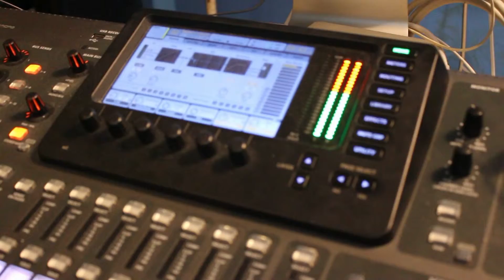in the studio with Criston D'or & Kofi Black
follow @iamBlackSuccess @teamRADIOready on twitter/instagram

shot & edited by "SureShotStudios"